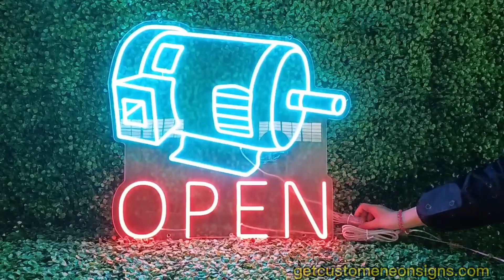Things You Don't Know About Neon Signs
6 Things you Don’t Know About Neon Signs

Following are some informative things you must know

1) Neon Is French

Around 1902, a French engineer named Georges Claude created neon lighting. He was the first person to successfully pass an electrical current through neon gas in a sealed tube, resulting in a chain reaction of reddish-orange light. He owned an air liquefaction company. With additional scientific advances and with a few tweaks, neon discharge tubes were officially available for sale by the local public, and the rest, as they say, is history.

2) Neon Are 100% Homemade

The majority of what you see on a neon sign is handcrafted. In fact, bending the glass tubes according to the design requires a great deal of precision, experience, and eye-hand coordination. The glass will crack and break if this is not done. While the colour and shape of neon signs vary, the manufacturing process has remained consistent since their inception.

3) Neon Light Can Cut Through Fog

Fog should be avoided whenever possible, but what about when you're at the airport? You might think neon signs are only used for advertising or for fun, but they also work well in fog. Indeed, neon lights are frequently used in airports to keep aircraft safe and suspicious areas well lit. The hope is that you'll never need it to light your way, but the reality is that neon is a great thing to have just in case you end up thousands of feet in the air.

4) Neon Signs Are Sculpted

Every neon sign begins with a straight line. The process, however, comes to life through the magic of intense heat and a box full of four-foot neon tubes. The neon sign maker bends each section of glass tubing to the proper specification using a series of methodical motions and an impeccable sense of timing. Because custom neon sign making is all about experimentation, try your hand at creating something one-of-a-kind.

5) Neon Signs Are Bright

The majority of custom neon signs are easily visible at night and even during the day. This is due to an energetic transfer of energy that occurs during the manufacturing process. Electrical currents, similar to a game of bowling, hit the inert gas atoms with electrons, knocking the atoms out of their orbits. The electrons are then collided with other free electrons, causing them to return to the particles. As electrons are absorbed into the atom, energy is released in the form of light!

6) It Glows Red

Although we associate neon with a wide range of bright, colorful lights, neon itself only emits a reddish-orange glow. The signs we think of as simply "neon" often contain argon, helium, xenon, or mercury vapor in some combination. These gases emit different colors on their own: mercury emits a blue glow, helium emits a pinkish-red light, and xenon emits a purple glow. Engineers combine other gases or add coatings to the inside of the lighting tubes to create a range of warm and cool colors.

Conclusion

It's exciting to experiment with neon. Depending on where you place your sign, it can bring light and color into a room or window. Neon is a unique way to draw the eye that is suitable for both internal and external use. Neon can be used in various ways, including combining it with other styles and themes to create one-of-a-kind displays. So, whether you're a minimalist or prefer a more modern approach to design, there's no reason neon can't be used as an eye-catching accent. So what are you waiting for? Go and shop for your favorite custom neon sign to make your office and home look better.